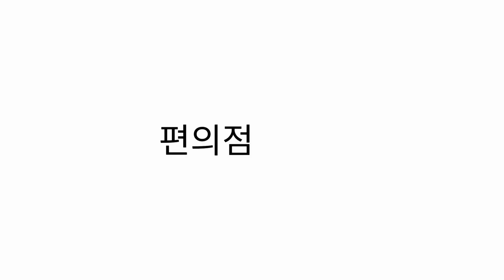편의점 가는 길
20.09.12